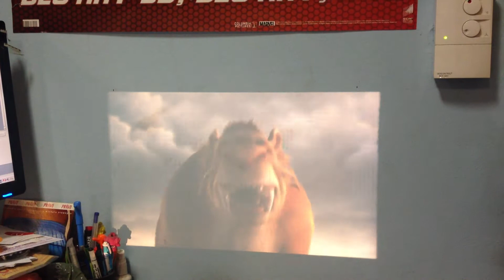Zeiss TK35 projektor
Pořídil jsem si novou hračku :)